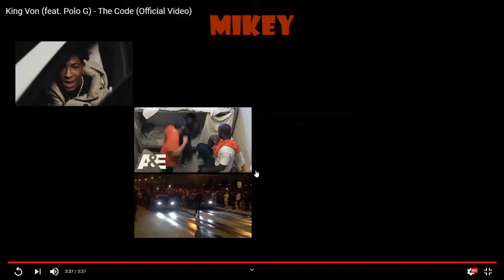King Von (feat. Polo G) - The Code (Official Video)- REACTION!!!!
In this video I react to King Vons New Song ft Polo G- The Code !!! W SONG